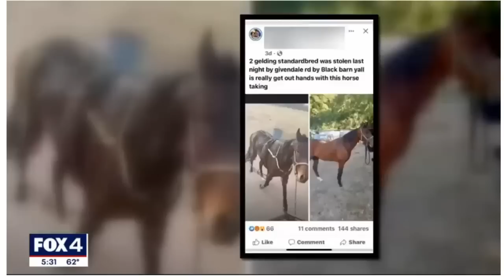Teens Steal Horses In Texas and One Teen Dies - All There Horses Were Killed or Injured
More TEEN violence.  If we only had sensible Teen laws and registration.  Once again Horses suffer from people.
This story smells fishy.